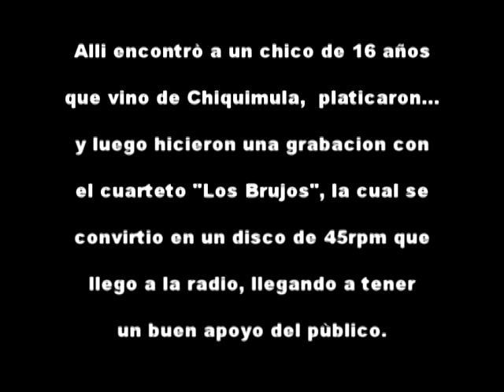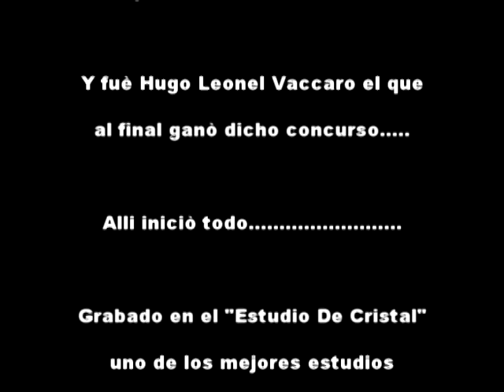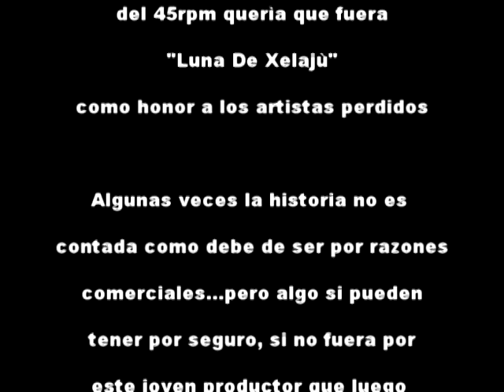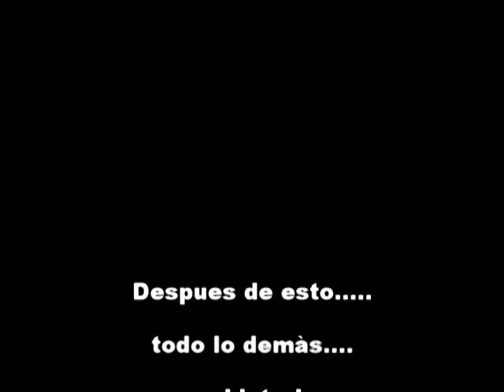Historia del tema "Luna De Xelajù"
Este video cuenta la historia de como la canciòn del compositor Paco Pèrez, Luna De Xelajù, fuè grabada y llegò a ser un tema tan especial para los guatemaltecos.

Rodolfo Mendìa D. "Romendy", fuè la persona que grabò por primera vez con Hugo Leonel Vaccaro este tema, como un honor al talento artìstico que falleciò en el accidente aèreo de Petèn el 28 de Octubre de 1951.

Paco Pérez, Lilly Andreu Spillari, Salomón Argueta, Francisco Arrué, Víctor Alfaro Navas, Germán Bayer Santacoloma, Rafael Centeno, Francisco Monterroso, Héctor Flores, Florencio Juárez, Mario Lara Montealegre, Oscar Mondragón, Enrique Negreros, Mariano Prera, Fidel Pérez de León, Manolo Rosales, Antonio Rubio, Luis Rivera y Julio Vásquez. Técnicos radiales: Roberto Aparicio y Casiano Castañeda. Y tripulantes: José A. Escobar, Enrique Meléndez y Enrique Pérez Guisasola.

Son pocas las personas que saben con exactitud como se logrò esta grabaciòn y como homenaje a mi señor padre, dandole el lugar que se merece en la historia musical de Guatemala y agradeciendo que lo tengo conmigo, les comparto este video